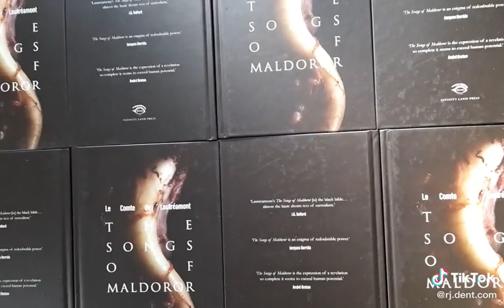The Songs of Maldoror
The Songs of Maldoror (English translation: R J Dent) published by Infinity Land Press